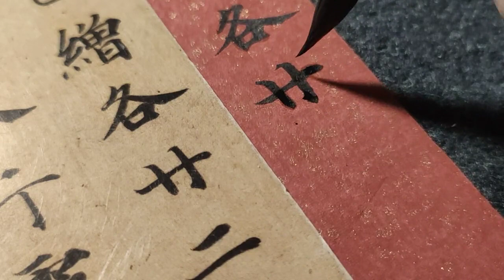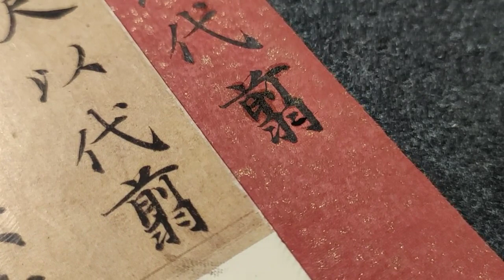小楷就是要這樣子，讓你開開眼界！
爱好书法，乐于分享交流书法日常心得書法教程